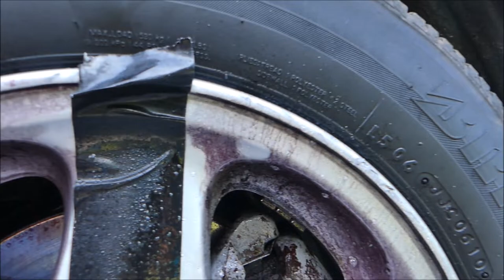⭐K2 Roton PRO 🆚 K2 Roton